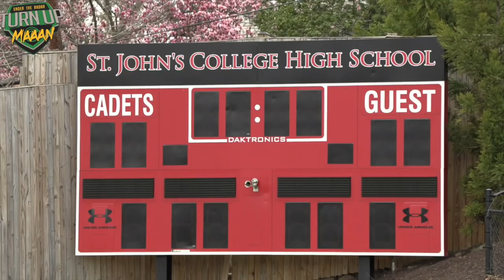Part 2 | UTR Exposure Camp | Washington, D.C. | Youth | 2018 Camp was 🔥🔥